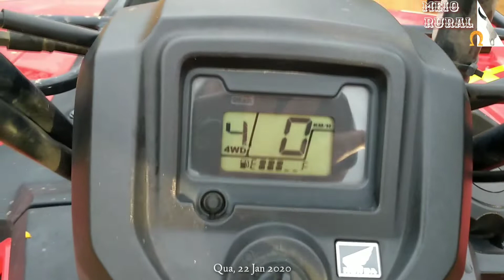Bezerra Nelore ) 2 c`S | Ձ૦Ձ૦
Bezerra da mestiça nelore.
Nelore oh raça que estranha.Nelore é uma raça de gado bovino originária da Índia. Possui a pelagem branca e a pele preta o que lhe confere uma tolerância extraordinária ao calor. Os primeiros exemplares chegaram ao Brasil no final do século XVIII, e rapidamente se tornaram predominante no rebanho brasileiro.